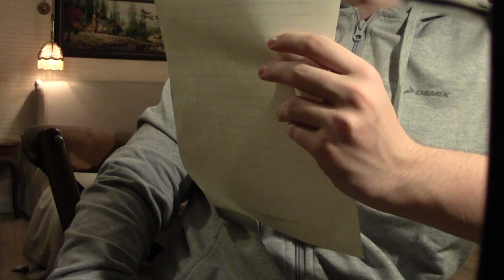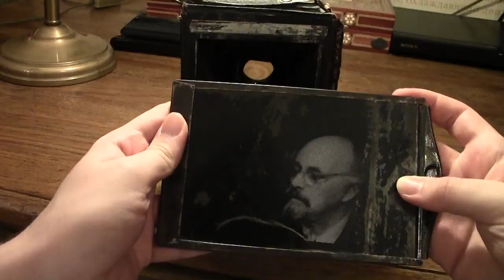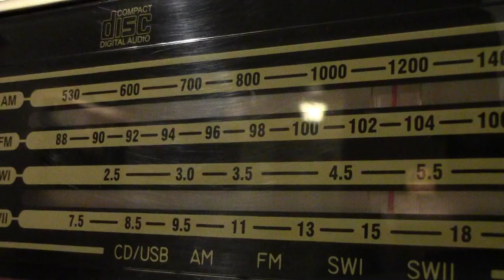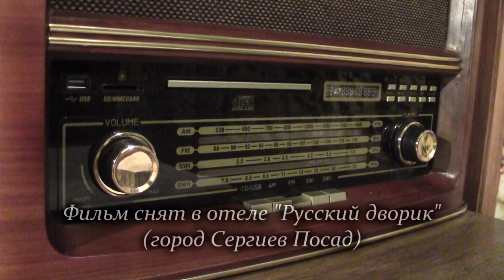Пришвинский призрак / Prishvin's ghost (2019) [ENG SUB]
Сюжет: Главный герой подделывает рукопись Пришвина, однако его призрак, прознав об этом, решает отомстить.

В ролях: Сергей А., Николай Ерёмин

Режиссёр: Сергей А.

Страна: Россия
Жанр: Ужасы, комедия, триллер